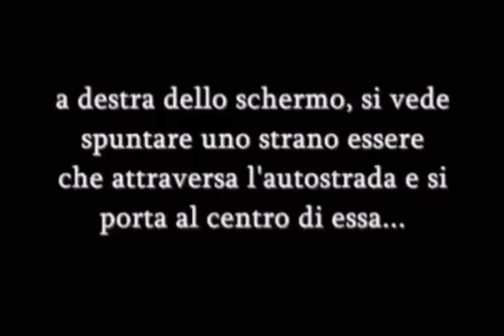Guardate attentamente questo video *impressionante*